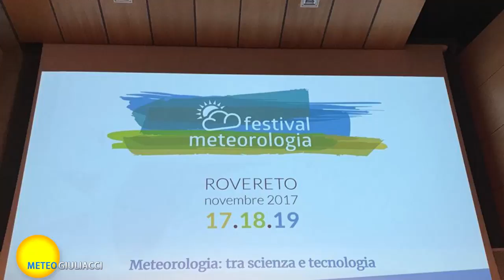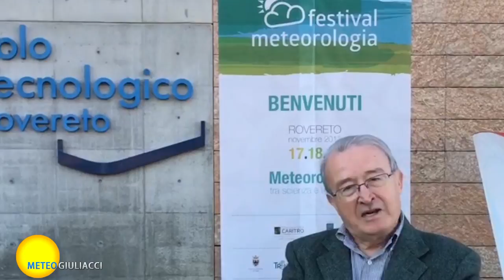Meteo Giuliacci al 3° Festival della Meteorologia di Rovereto 2017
Nella 3° edizione del festival il Col. Mario Giuliacci in visita alla manifestazione